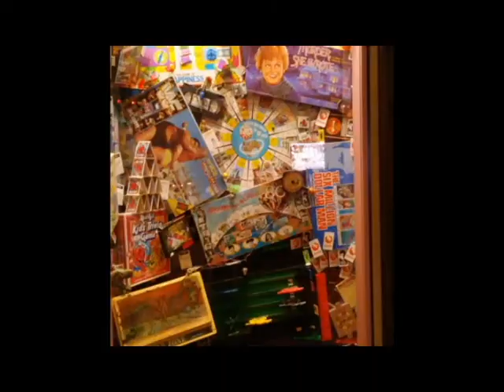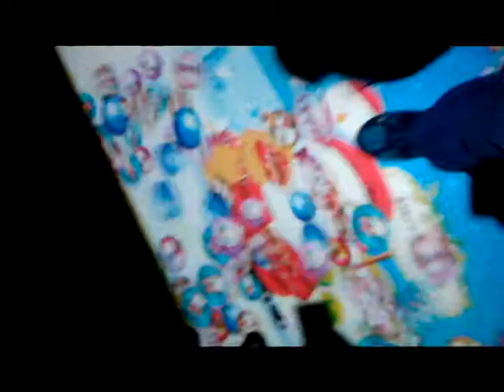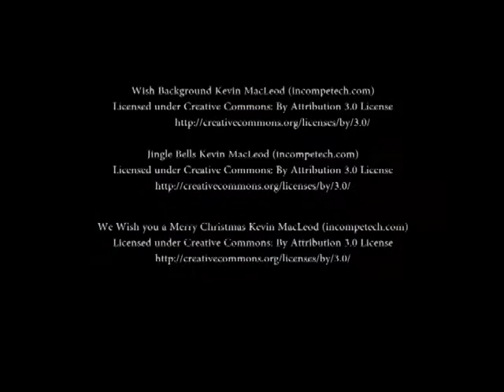Castle Noel (Medina, OH) November 2018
A virtual tour of Castle Noel on November 18, 2018. Happy Holidays!!! All photos and videos by Dale Lapp.